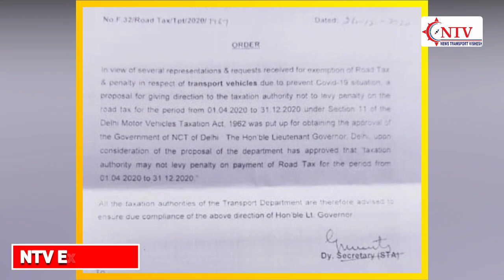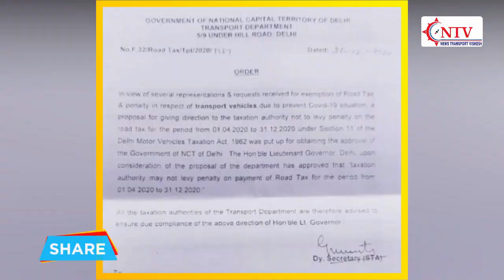Big News : Road Tax Penalty माफ लेकिन ये राहत ऊंट के मुंह में जीरा समान! NTV/Transport/News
इस वीडियो में देखें दिल्ली में रोड टैक्सी पेनल्टी को माफ करना कैसे है ट्रांसपोर्टरों के लिए महज ऊंट के मुंह में जीरा के समान?